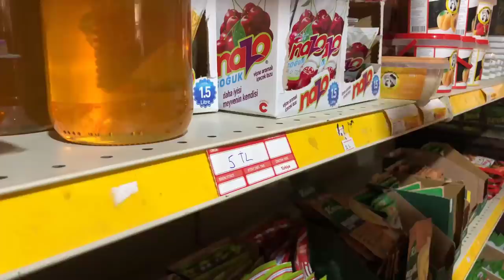Figüran - Skeç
Figüran isimli videomuz yayında iyi seyirler dileriz...

OYUNCULAR
Rıdvan Kevrek
Nasih Öner
Serhat Uzun
İzzettin Başoğul
Özcan Başoğul
Mustafa Kevrek
Mustafa Bezek
Murad Kevrek

MÜZİK
Serhan ilbeyi - Kesik çayır - Eyvallah - ilvanlım - Selver (video klip)